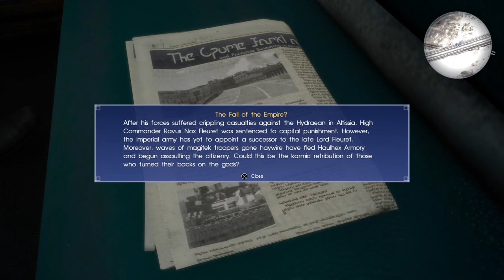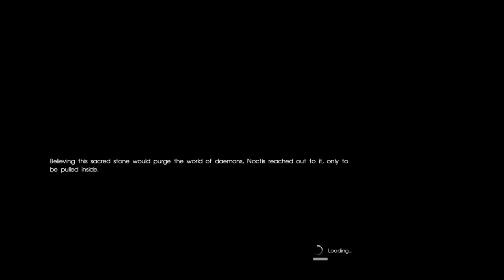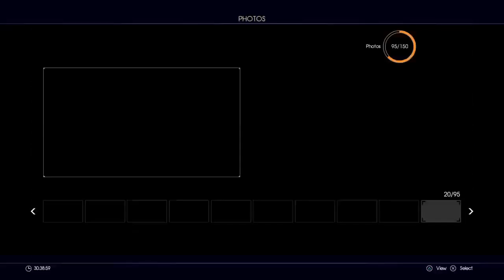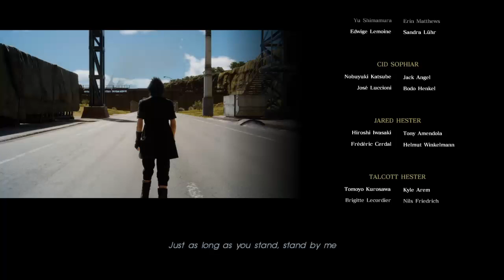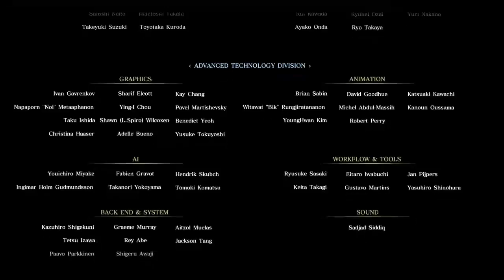FFXV Lets play!